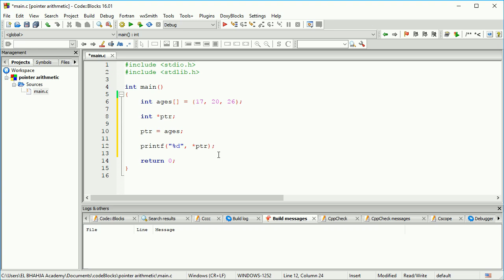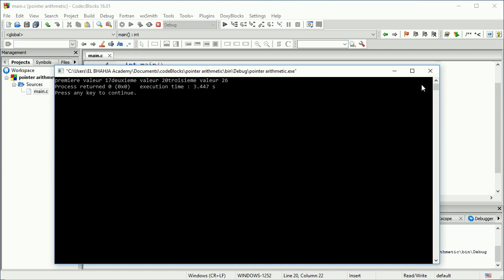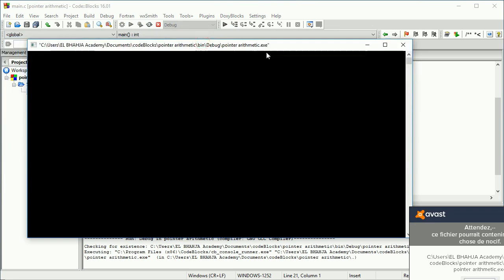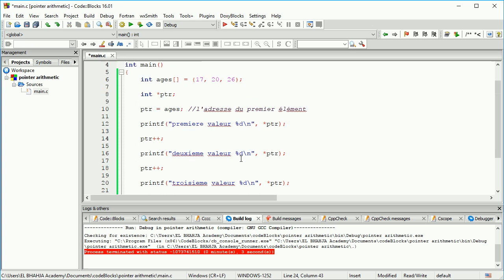36 - Incrémentation et décrémentation des pointeurs : Langage C (Darija)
Comment utiliser l'incrémentation et la décrémentation afin d'afficher les éléments d'un tableau.